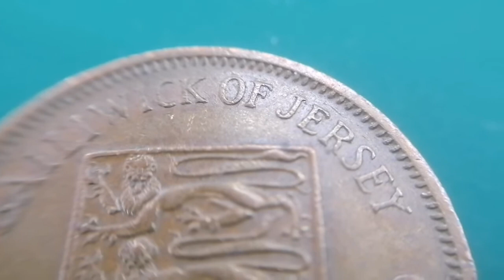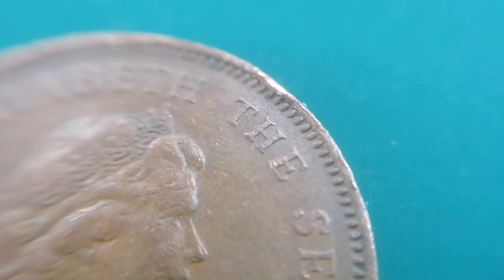Bailiwick Of Jersey 1980 1p Coin | UK Coin Hunter